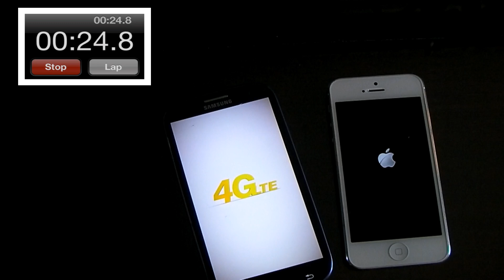iPhone 5 vs. Galaxy S3 start up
iPhone 5 vs. Galaxy S3 start up. You pick, Goat or Sheep.

Like new cool tech gear?